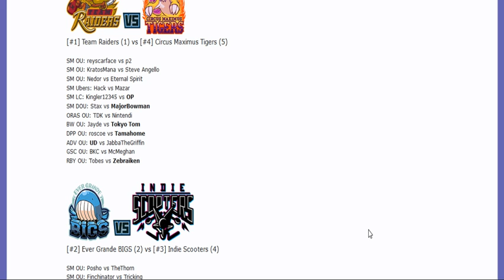SmogonPremierLeague8 Semi-Finals: Nedor vs Eternal Spirit (Sun&MoonOU) w/Masterhawk,Patlop,Sorry,T